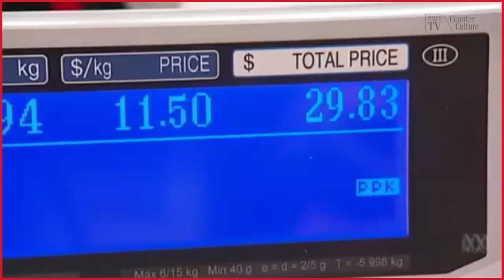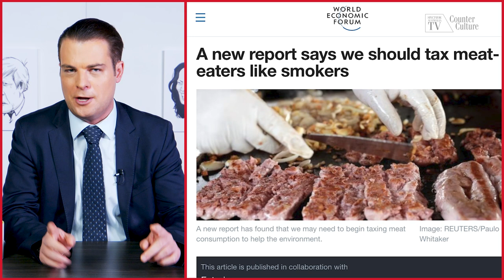🤬🧪 THE UNBELIEVABLE ORIGINS OF 'CLIMATE SCIENCE' | John Ruddick and Ian Plimer Extended Interview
Going from climate change to ‘climate justice’, where is woke academia going to draw the line?

John Ruddick and Professor Ian Plimer join forces to uncover the true nature of alarmist environmental politics, calling it the ‘greatest scientific scam’ the world has ever seen. Politicising science faculties has only brought their flaws to the fore, unsurprising, when its nature ties back to Al Gore.

‘REVEALED: Al Gore’s real climate catastrophe’, Ian Plimer and John Ruddick

// GET FULL ACCESS TO ALL SPECTATOR AUSTRALIA CONTENT ✅

// WHAT IS COUNTERCULTURE? ❓

CounterCulture is available exclusively on Spectator Australia TV, and presented by two of Australia’s most patriotic, freedom loving and anti-woke organisations – the Spectator Australia and the Institute of Public Affairs.

We champion common sense and conservative values.
We are a voice for freedom of speech over censorship, diversity of thought over cancel culture, free markets over socialism, and individualism over shallow identity politics. We say what we mean and call it like it is.